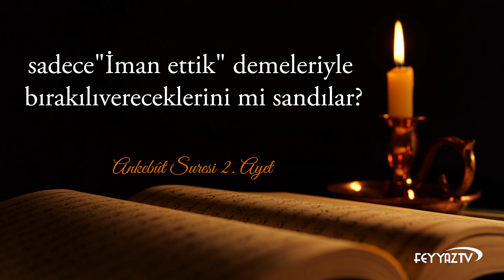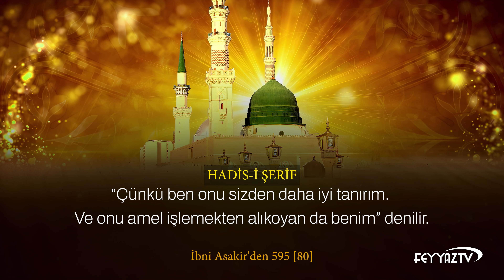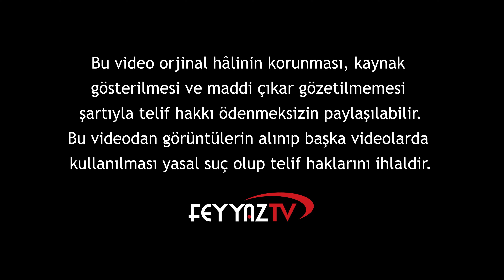Hastalara Deva / İkinci Reçete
“İnsanlar, imtihandan geçirilmeden, sadece “İman ettik” demeleriyle bırakılıvereceklerini mi sandılar?” (Ankebût / 2)

Evet, bizler şu imtihan yurdunda hastalıklar, sıkıntılar ve musibetlerle imtihan olacağız.

Demek dünya bir imtihan yurdudur. İmanın keyfiyeti, derecesi imtihanlarla ortaya çıkacaktır. O halde her vakit bir musibet, bir hastalık, bir dert bizi yakalayabilir her an bir imtihana tabi tutulabiliriz. Başımıza gelen musibetlere sabretmek imanın derecesini yükselten en büyük kemaldir. Bu musibetlerin içinde hastalık olanları ise aslında sabırdan ziyade şükredilmesi gereken bir nimet hükmündedir.  Hastalık bir nimet midir ki şükredelim dediğinizi duyar gibiyiz.

Hastalıkla geçen ömür dakikaları şikâyet etmemek şartıyla mümin için birer saat ibadet hükmüne geçebilir. Zira ibadetler iki kısımdır birincisi namaz, oruç, hac gibi malum ibadetlerdir. Diğeri ise kulun aczini, zaafını, fakrını hissederek rabbine sığınıp yalvarmasıdır ki bu hem halis hem de riyasız manevi bir ibadettir. İşte hastalıklar ve musibetler kula aczini, fakrini hissettirerek onu bu halis ibadete mazhar eder. Kul hastalandığında aczini ve çaresizliğini öyle içten hisseder ki Allaha karşı tam bir teslimiyetle yalvarmaya, yakarmaya ve dua ve ibadet kapısında durmaya başlar. Çünkü o hastalık ancak Allah’ın emriyle ona gelmiştir. Dertlere derman olacak, hastalığa şifa verecek ancak Allah’tır.

Aczini, zaafını, fakrını tam hissederek halis ve samimi bir şekilde rabbine öyle sığınıp öyle yalvarır ki o hastalıkla geçen bir ömür dakikaları onun için artık bir ibadet hükmündedir.

Bu makamda Bediüzzaman Hazretleri şöyle demektedir.

Evet, hastalıkla geçen bir ömür, Allah’tan şekva (şikayet) etmemek şartıyla, mü’min için ibadet sayıldığına rivayat-ı sahiha vardır. Hattâ bazı sâbir (sabreden) ve şâkir (şükreden) hastaların bir dakikalık hastalığı, bir saat ibadet hükmüne geçtiği ve bazı kâmillerin bir dakikası bir gün ibadet hükmüne geçtiği, rivayet-i sahiha ve keşfiyat-ı sadıka ile sabittir.

Senin bir dakika ömrünü, bin dakika hükmüne getirip sana uzun ömrü kazandıran hastalıktan teşekki (şikayet) değil, teşekkür et.

Evet, hastalıkla geçen bir ömür, Allah’tan şikâyet etmemek şartıyla, mü’min için ibadet sayıldığı hakkında birçok rivayet vardır.

“Yorgunluk, sürekli hastalık, tasa, keder, sıkıntı ve gamdan, ayağına batan dikene varıncaya kadar Müslümanın başına gelen her şeyi, Allah, onun hatalarını bağışlamaya vesile kılar.” (Buhârî, Merdâ1, 3; Müslim, Birr 49)

Kim, kaldırılıncaya kadar musîbete güzelce sabrederse Allâh ona üç yüz derece yazar. Her iki derece arasında semâ ile arz arası kadar mesâfe vardır. (Suyûtî, el-Câmiu’s-Sağîr, II, 42; Deylemî, II, 416)

Kul hastalandığında sol tarafındaki günahları yazan meleğe ‘Yazma” denilir. Sevapları yazan sağdaki meleğe de, “Önceden yapmakta olduğu amellerine yazdığından daha güzel sevap yaz. Çünkü ben onu sizden daha iyi tanırım. Ve onu amel işlemekten alıkoyan da Benim” denilir.595[80 İbni Asakir’den.

O halde ey nefsim şu imtihan yurdunda hastalıkla imtihan ederken bile seni rahmetinden mahrum etmeyen ve o sıkıntıların arkasında sana rahmetiyle muamele eden ömür dakikalarını birer ibadet hükmüne getiren rabbine şükret ve ona hamdet. Ve anla ki bu dünya lezzet ve keyif yeri değil ancak imtihan yeridir. İman ettim dediğin rabbin seni imtihan ediyor sabret ve hastalıkla geçen şu ömür dakikalarını birer saat ibadet hükmüne getiren ve seni halis bir kulluğa yönelten rabbine şükret.